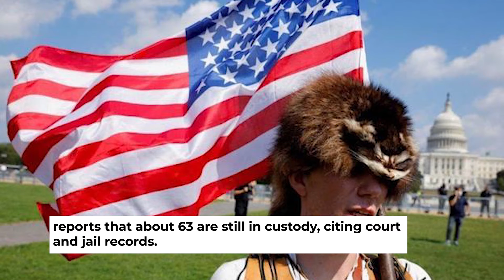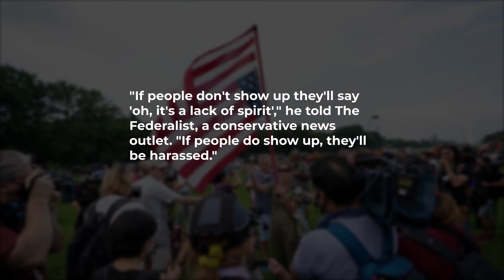Police outnumber protesters at right-wing Capitol rally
A few hundred protesters gathered around the US Capitol on Saturday, for a rally in support of the pro-Trump rioters who ransacked the building on 6 January.